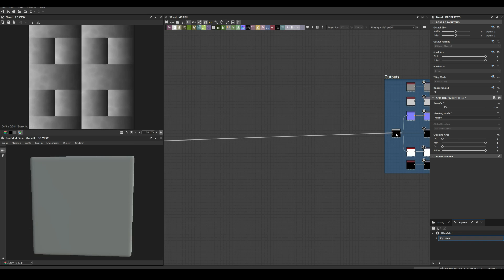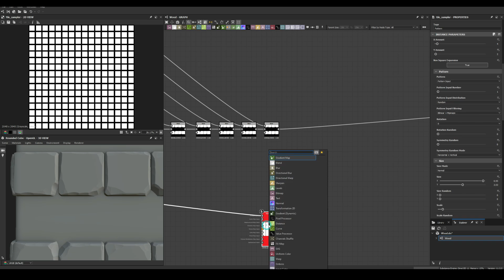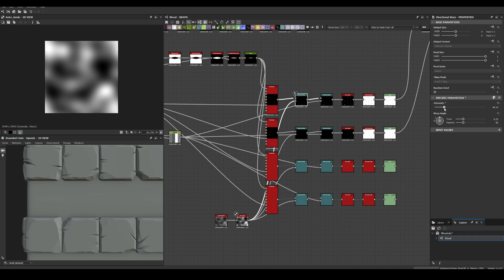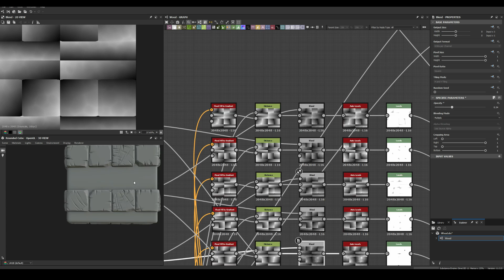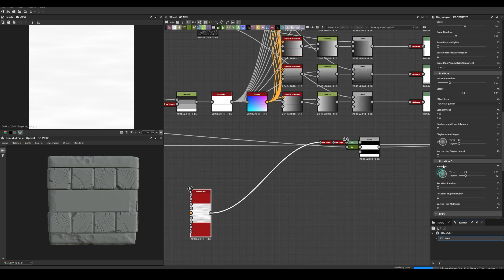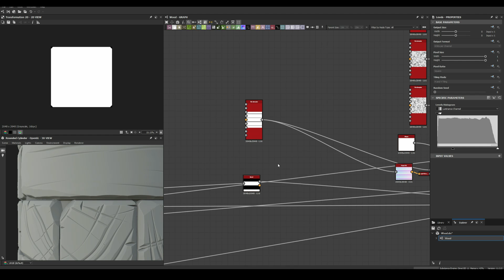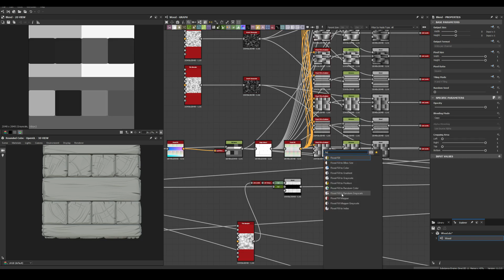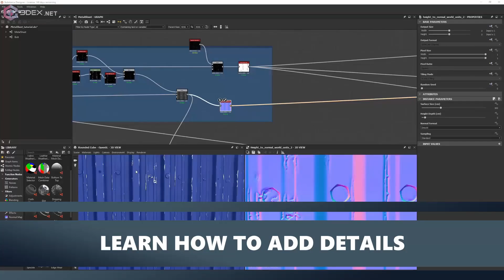Stylized Cut Wood - Substance 3D Designer